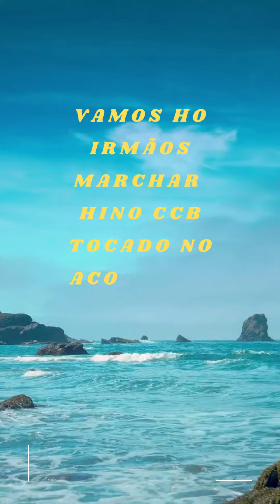Vamos ho irmãos marchar - hino ccb tocado no acordeom